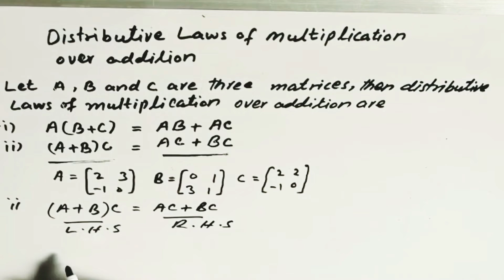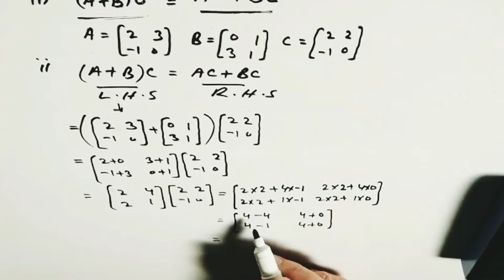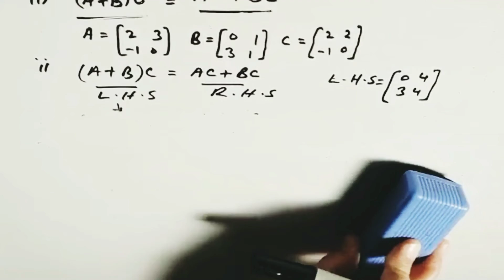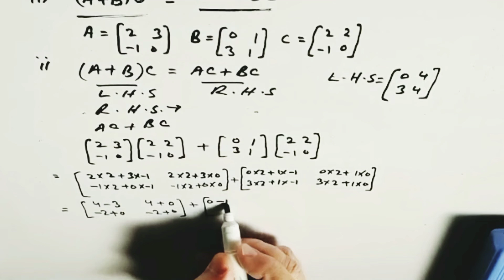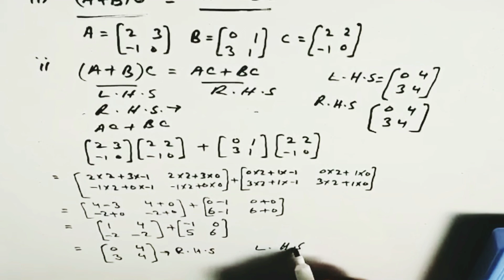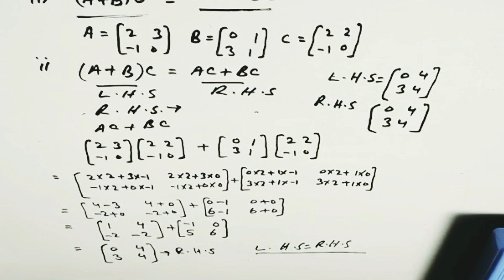9th Class | Distributive Laws of Multiplication over Addition 2nd Condition | Example in Urdu/Hindi